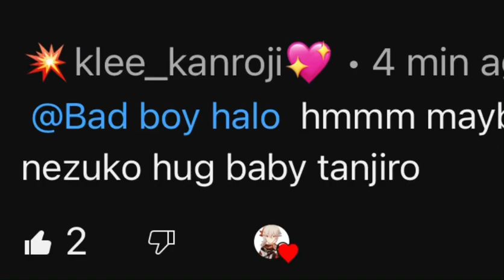Idea from Klee_kanroji💖 nezuko hugs baby tanjiro